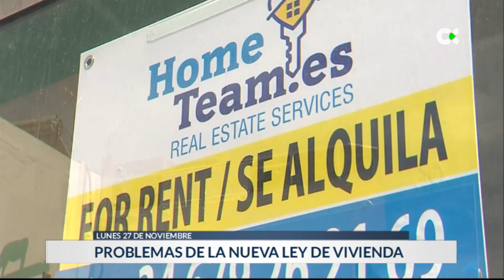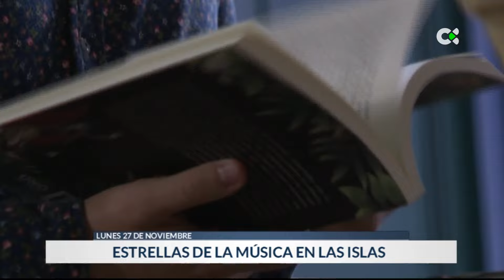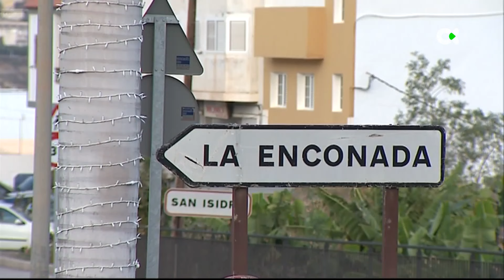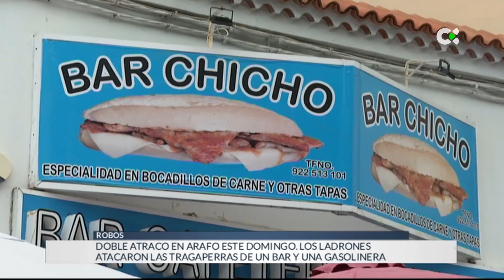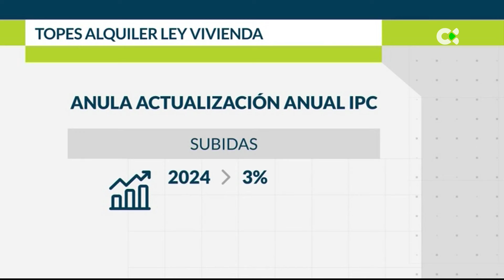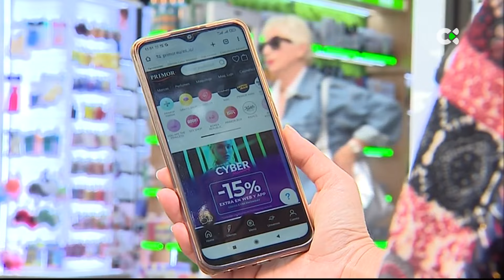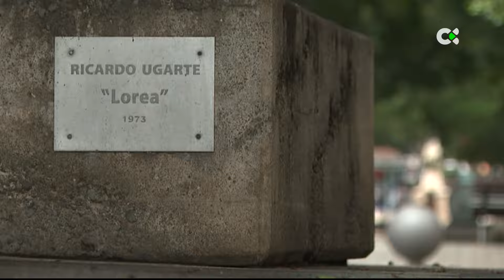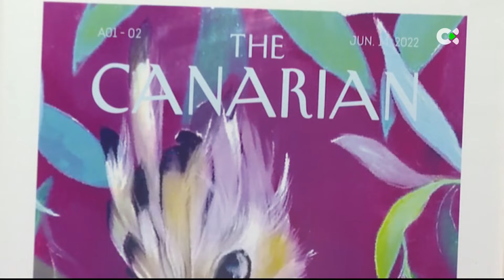Telenoticias 2 | 27/11/23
Toda la actualidad de este lunes en el Telenoticias 2.